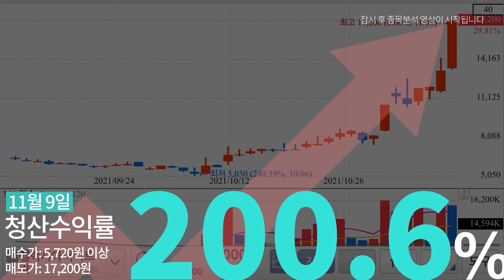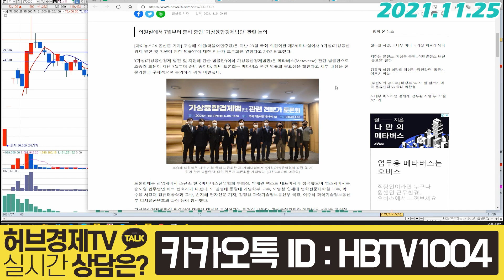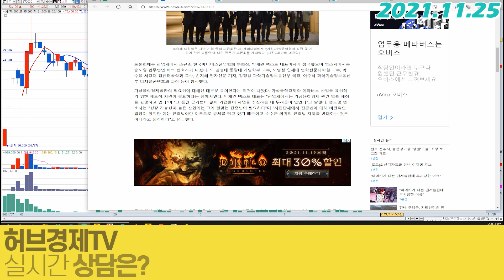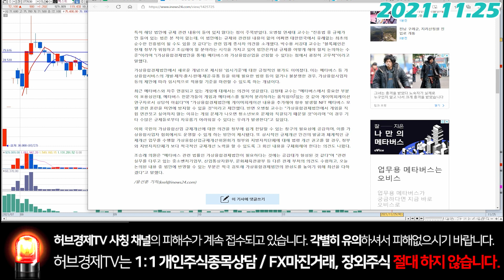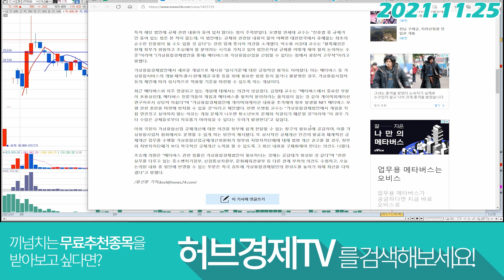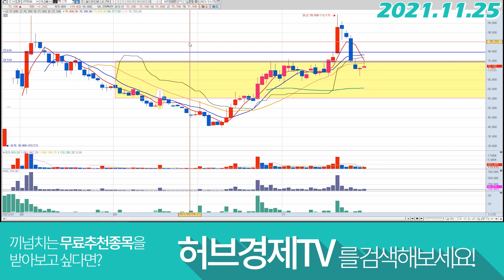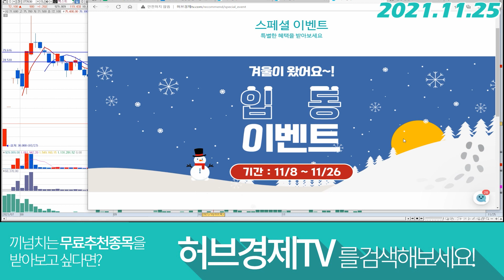맥스트 (377030) - 메타버스 진흥법 논의는 필요하죠